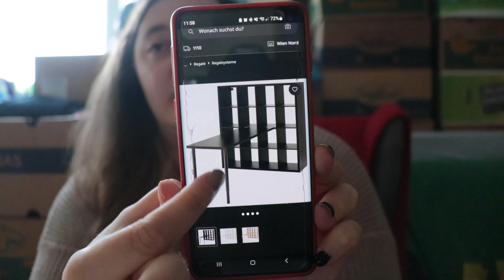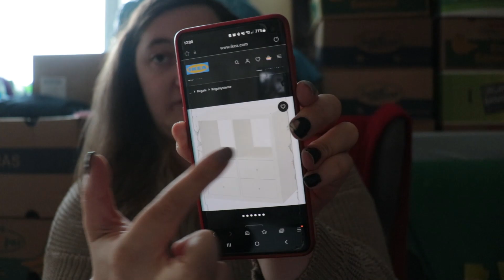Umzugs Vlog Part 2 / bisschen labbern & Infos zum neuen Bücherzimmer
Hallo zusammen es geht schon wieder weiter mit dem Umzug heute mit Part 2

Mein gewünschter Schreibtisch :

Das Regal dazu: